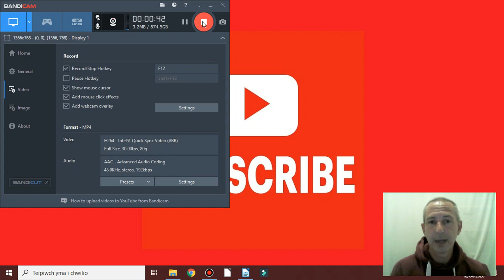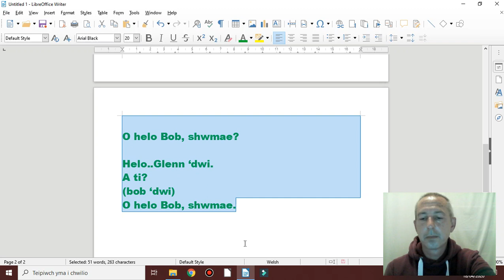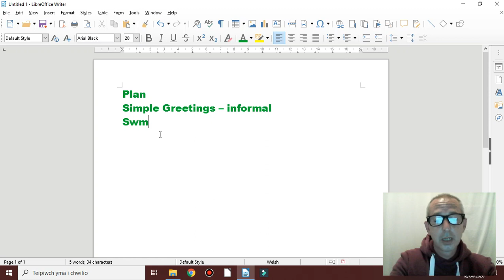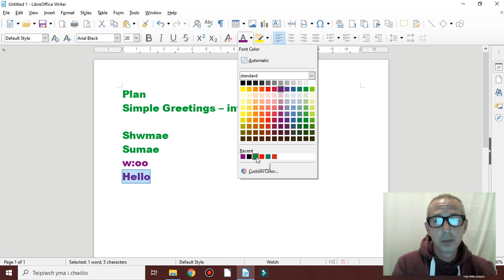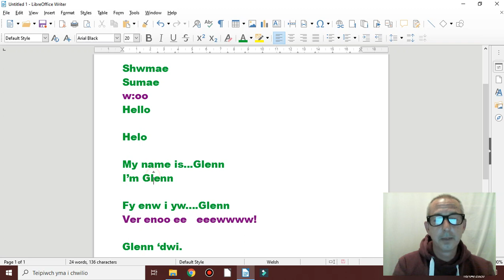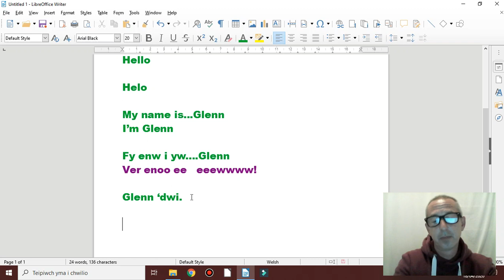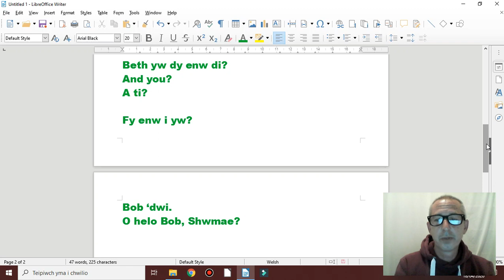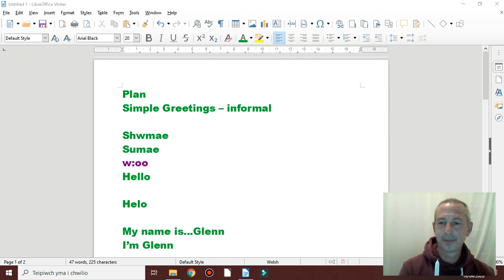Welsh Introduction. (Informal) Learning Welsh 2020 Lesson 1 . Basic Welsh.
The first video in the series to introduce the Welsh language to beginners. In this session I will be doing initial greetings in Welsh.
I'm using audio, visual and screen capture to see if that helps with the learning experience.  I welcome constructive comments as I think it would be useful.
I'm not an expert, but I hope that you will find this way a useful way to learn.

Diolch am eich cefnogaeth.